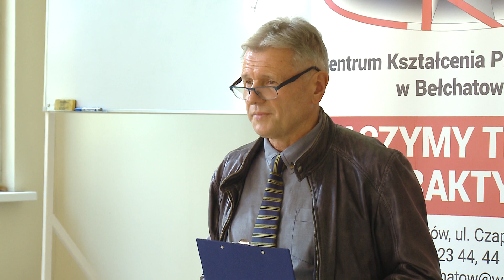TKB - Sprzęt trafił do Patrycji - 09.10.2018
Patrycja Oszczyk od dzisiaj może już w pełni korzystać ze specjalnego sprzętu rehabilitacyjnego. Wszystko za sprawą zakręconej akcji.

Dzisiaj w Centrum Kształcenia Praktycznego w Bełchatowie nastąpiło przekazanie sprzętu rehabilitacyjnego dla chorej bełchatowianki Patrycji Oszczyk.

Dzięki sprzedaży prawie dwóch milionów nakrętek (za około 4.000 złotych) zebranych w ciągu ośmiu miesięcy przez mieszkańców powiatu oraz zebranym pieniądzom podczas charytatywnego turnieju piłkarskiego (4.800 złotych), zakupiono rotor rehabilitacyjny, który służyć będzie Patrycji do usprawniania kończyn górnych i dolnych. Ponadto kupiony został komputer i program piktograficzny.